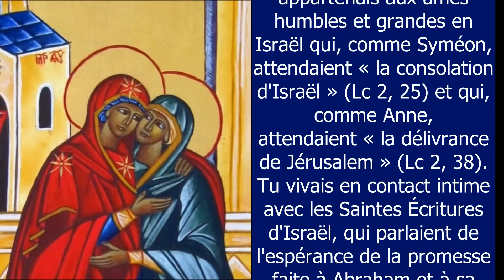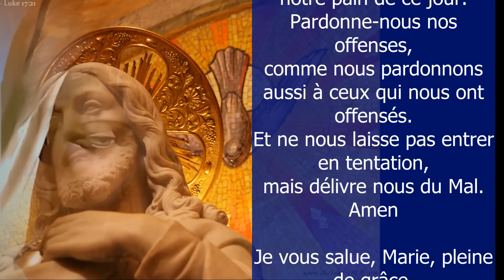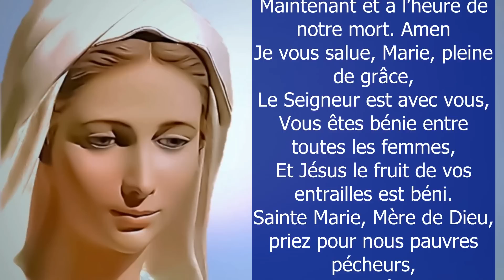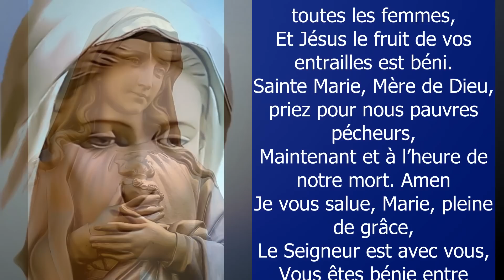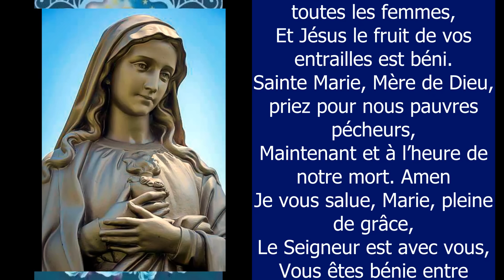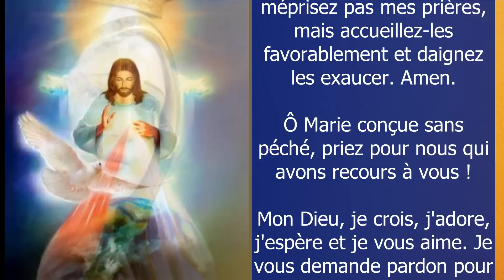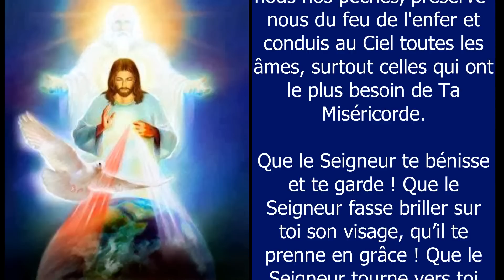🙏 PRIÈRE à NOTRE DAME de la VISITATION ✨ Prière à la VIERGE MARIE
Voici la servante du Seigneur; que tout se passe pour moi selon ta parole  ✨ PRIÈRE à NOTRE DAME de la VISITATION 🙏 Sainte Marie, Mère de Dieu, notre Mère, enseigne-nous à croire, à espérer et à aimer avec toi - 10 min Prière Matinale Catholique Chrétienne

Amen.

Vierge pure,
Le Créateur est né de toi :

Grand Saint
dont j'ai l'honneur de porter le nom,
protégez-moi,